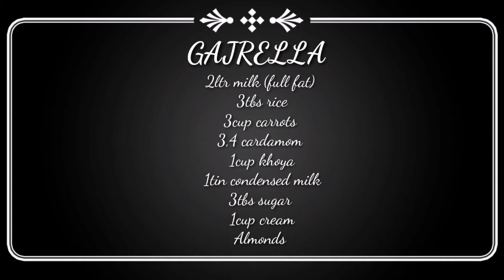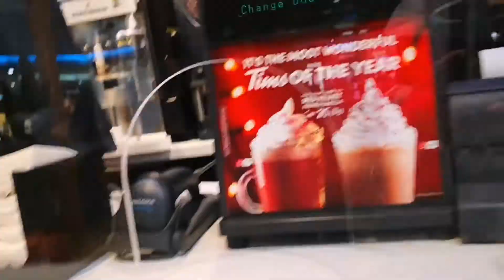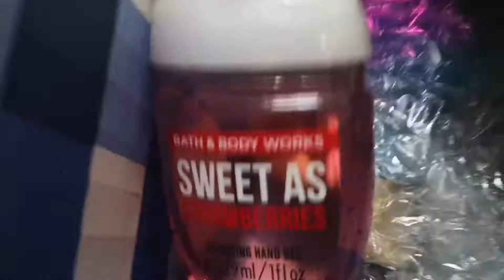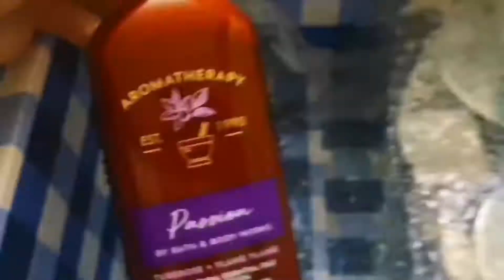Gajrella recipe/how to make perfect gajrella/bath and body works shopping haul/(urdu/hindi)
Hey guys please like and share my videos and subscribe to my channel and press the bell icon for more new updates.. If u have any questions let me know in a comment section down below thank u...

GAJRELLA

2ltr milk (full fat)
3tbs rice
3cup carrots
3,4 cardamom
1cup khoya
1tin condensed milk
3tbs sugar
1cup cream
Almonds